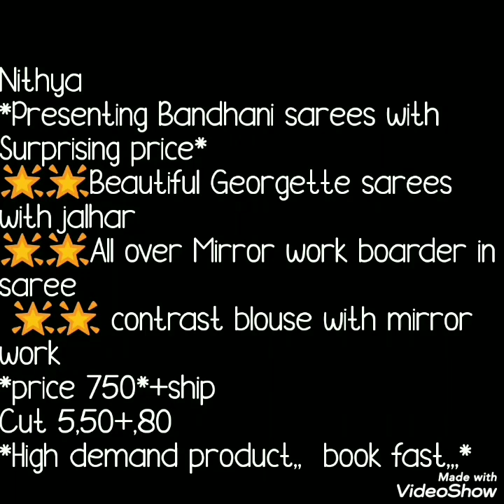Georgette Bandhani Sarees With Mirror Work And Border// Darbari Sarees //Bella Fashion World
Hello all
Today's collection is beautiful Georgette bandhni sarees with mirror work. Theses sarees are simile to darbari saees. Contrast colour blause with beautiful bandni print and piping at bottom. There are  four  different patterns shown in video.All colors prints are very bright and beautiful.Watch this video until the end.

" NO COD "
1 . watsup for order: 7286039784
 2. no negotiations please
 4.Sorry, cash on delivery service is not available
 5.payment can send through RTGS,,google pay or paytm,account transfer.
 6.Dispatch will be with in 2 3 day after payment
 7.After dispatching we will send you courier number through watsup
 8.Depends on distance item will receive.normally 7 to 10 working days
 9.Take video at the time of parcel open
10.if you find any damages you can returned to same address
11.we supply all over  india,and overseases also.